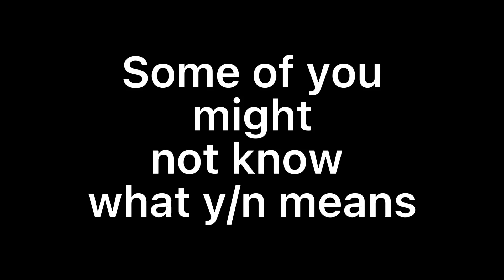Non-binary y/n glow up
⚠️I am not stereotyping, I just like the design.⚠️